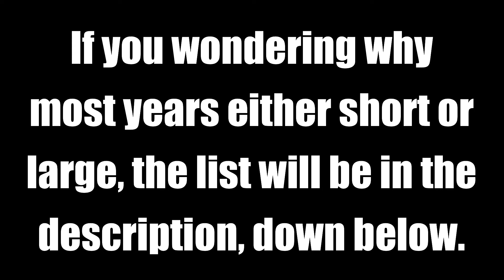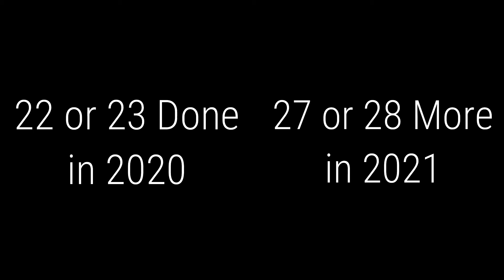Channel Update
There are going to be three things happening to my channel, with a new name, my schedule for the series and an New Project to this Channel.